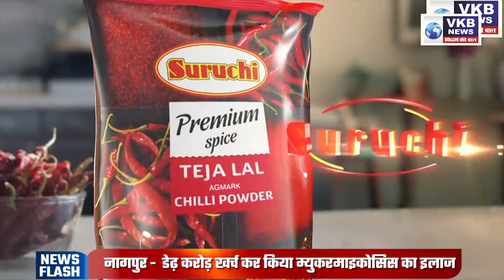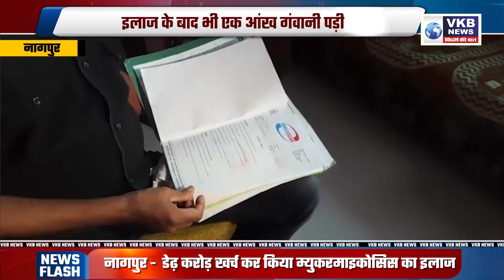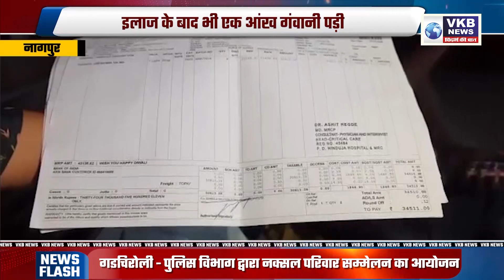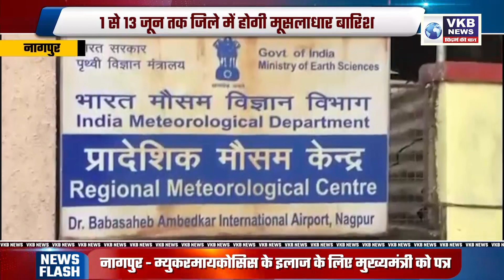VKB NEWS afternoon bulletin